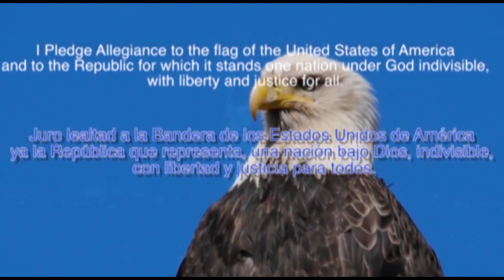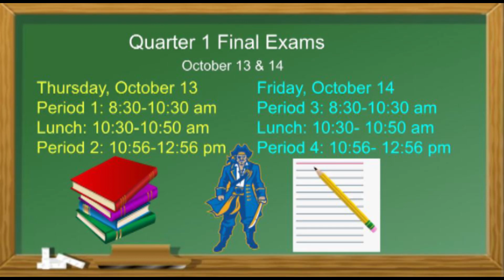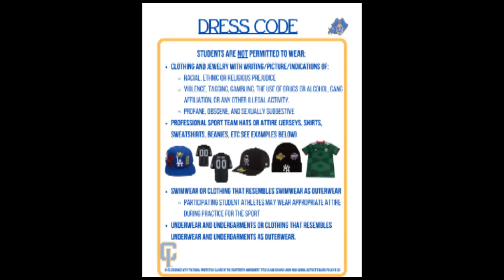Monday, October 3rd, 2022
Our 1st Gaming segment from our very own JC, plus "Honor the Code" and so much more. Blood Drive is this week!